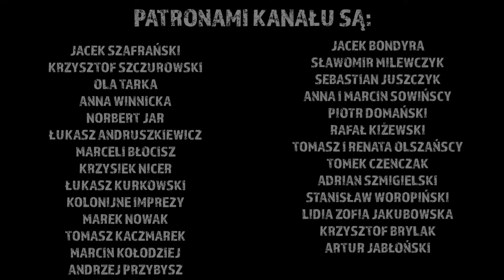Okradli mnie pod domem! Maćki opuszczają Kambodżę. Odc.1003